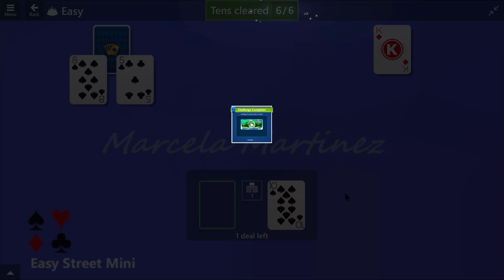Easy Street Mini Game #13 | July 12, 2024 Event | TriPeaks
Microsoft Solitaire & Casual Games Microsoft Solitaire Event Solutions – MS – XBOK
Solution for Microsoft Solitaire Collection Events, July 12, 2024.
Goal: Clear 6 Tens in 2 deals
Microsoft Solitaire Collection Easy Street Mini Event.
07/12/24 | 12/07/24 | Easy Street Mini – Solutions | Event

Thanks ;)